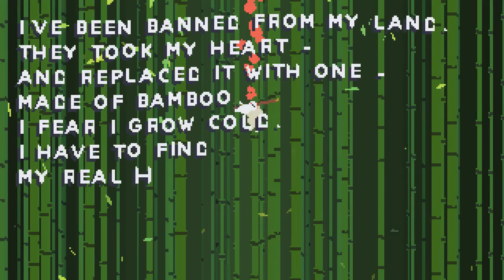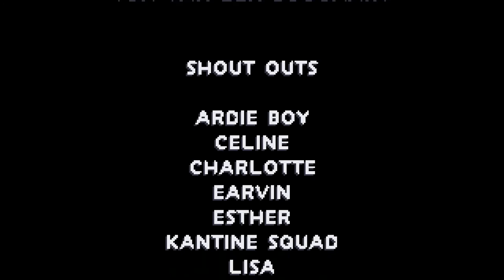Let's Play Bamboo EP: Wacky Competitive Pixel games!